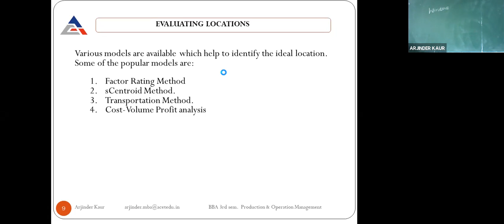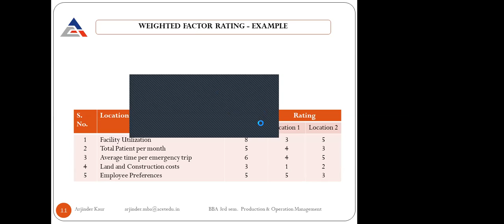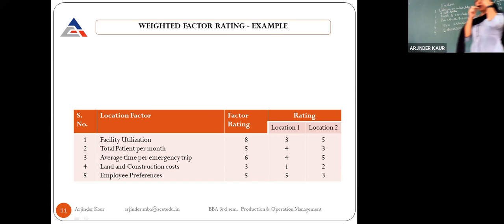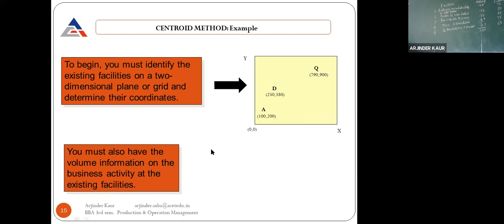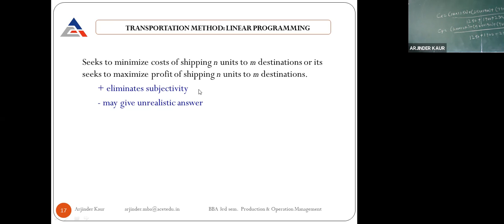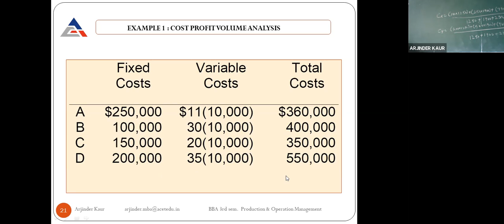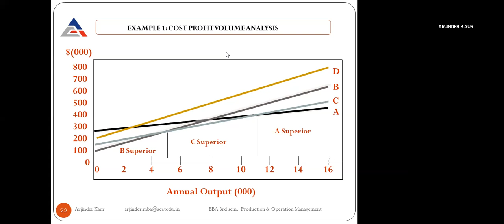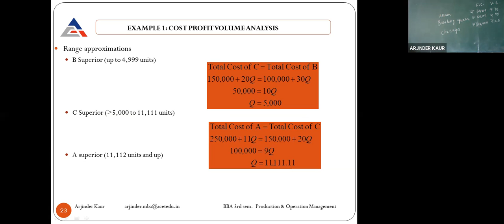Location analysis techniques